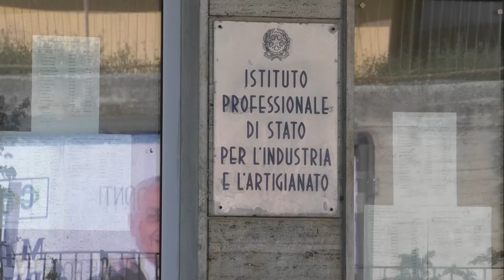Teramo, per l’opposizione sull’Ipsia “Marino” la Provincia “non ha fatto nulla”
| SUPER J |

Contatti Redazione:
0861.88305